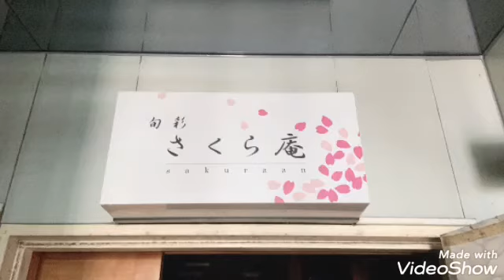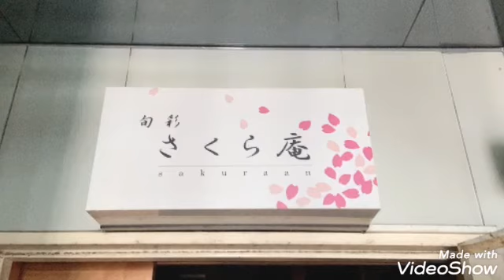旬菜さくら庵:くぼちゃん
作詞　くぼちゃん　WAKABA
作曲　くぼちゃん